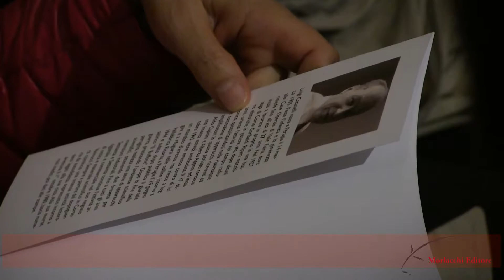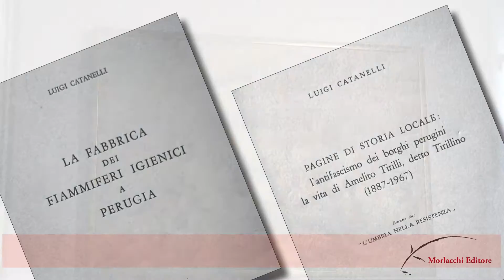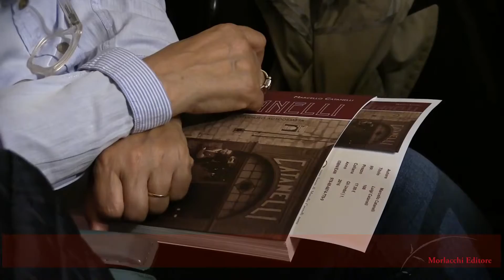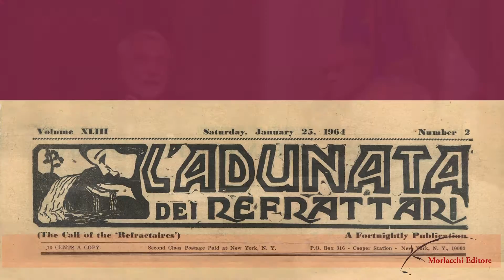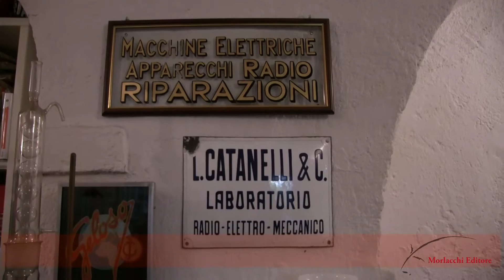Presentazione Catanelli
Presentazione del libro "Luigi Catanelli"